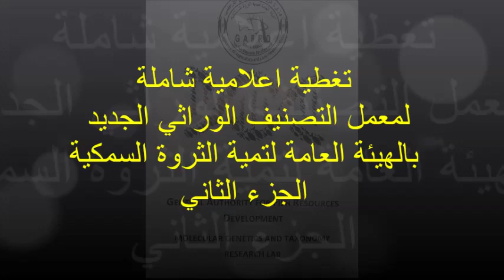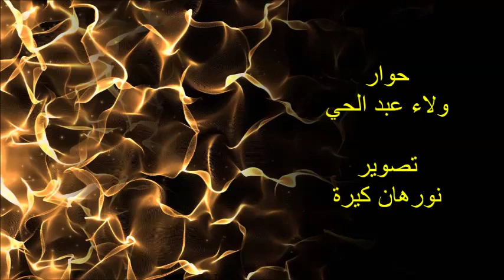معمل التصنيف الوراثي الجزء الثاني